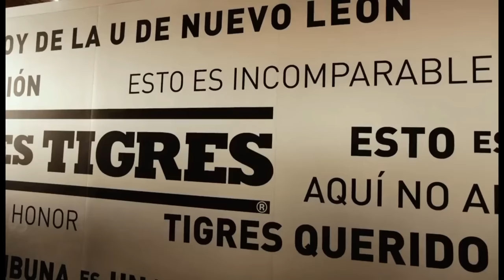Dia 1 en la Oficina de Carmelina Moscato 🇨🇦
asi fue el dia 1 en la oficina de carmelina moscato alando del equipo de tigres femenil